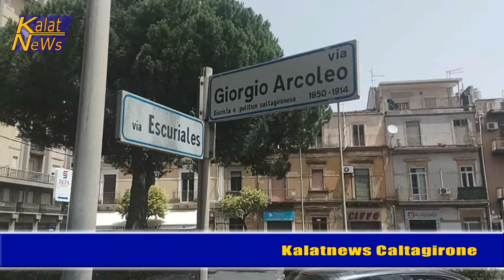Caltagirone, Progetto Pista ciclabile da imminente avvio dei lavori a una fase di stand by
A Caltagirone il progetto di realizzazione della tanto discussa pista ciclabile passa da una fase di imminente avvio dei lavori a uno stand by dettato da nuove scelte che dovrà compiere l’amministrazione comunale. Nel corso degli ultimi giorni si sarebbero susseguiti alcuni incontri tra i consiglieri comunali d’opposizione e gli esponenti dell’amministrazione comunale. Il prossimo 29 luglio, intanto, tornerà a riunirsi il Consiglio comunale che, all’interno del provvedimento riguardante il Piano triennale delle opere pubbliche dovrebbe trattare anche l’argomento pista ciclabile. Gli esponenti di Confcommercio rimangono pertanto fermi nelle loro posizioni: no alla pista ciclabile nel cosiddetto triangolo Sturziano.